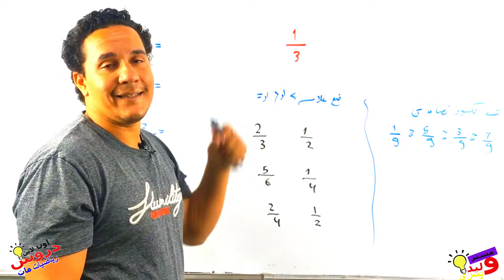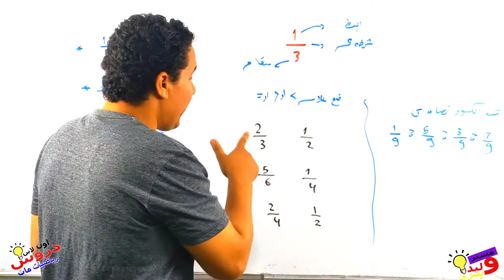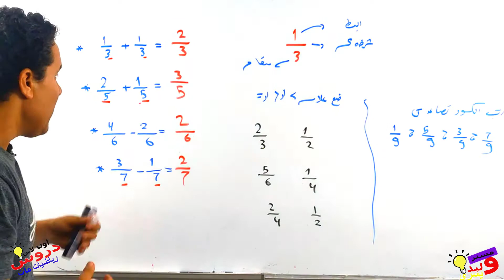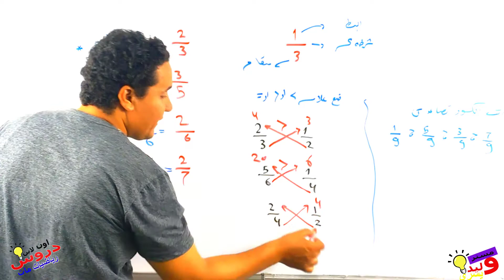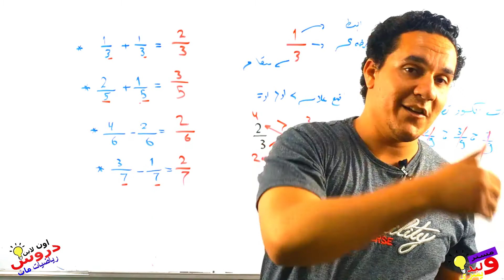الكسور كورس تأسيس رابعه ابتدائي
في هذا الفديو سوف نتناول مقدمه عن الكسور وكيفية جمع وطرح الكسور منهج رياضيات رابعه ابتدائي ويجب ان يكون الطالب مؤهل لمنهج رابعه الجديد حتي يستطيع التفاعل معه من خلال معرفته لاساسيات الرياضيات ومن ضمنهم الكسور .